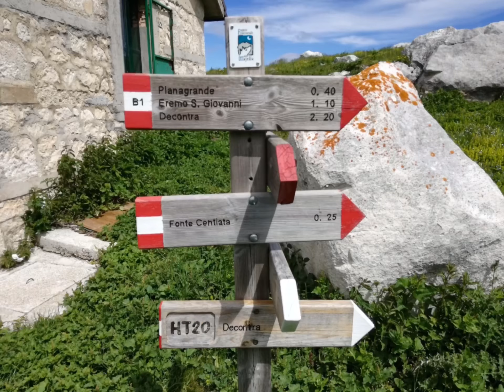La Majella in fiore